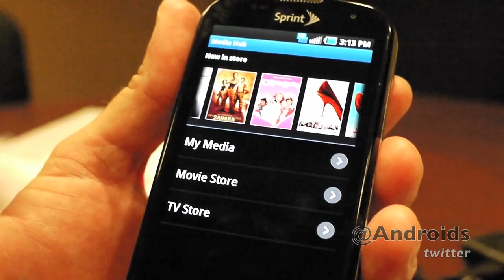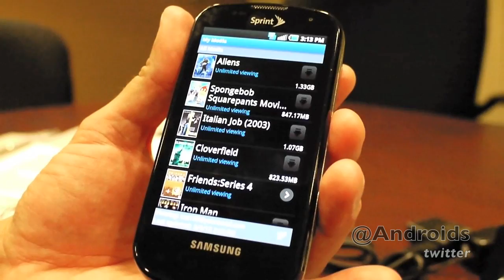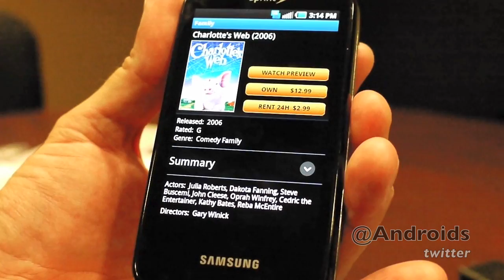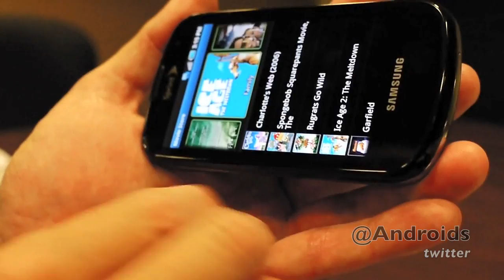Sprint EPIC 4G Media Hub Demo